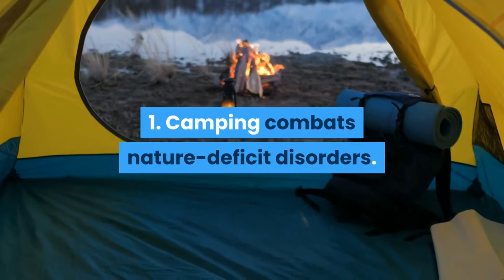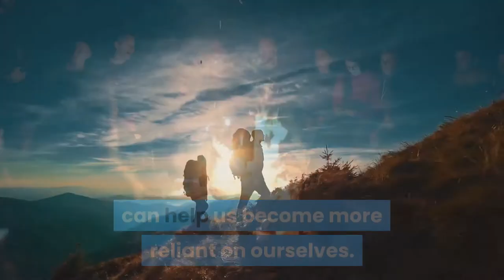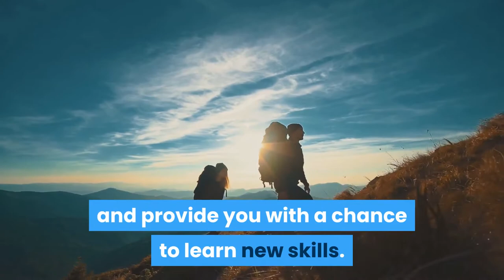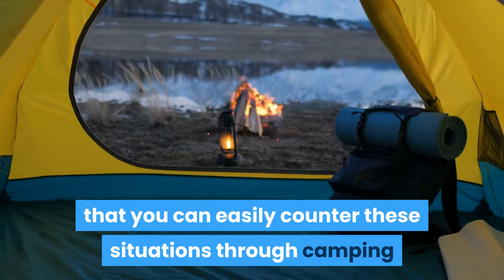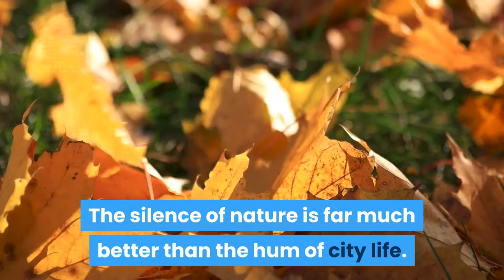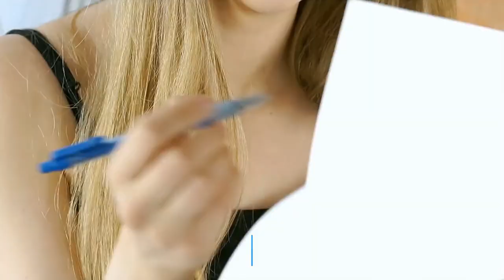Is camping good for mental health?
So many people are struggling with mental health issues. At lovely camper, we care about your health and we intend to help you get better. Mental health is becoming a global challenge and at lovely camper, we believe that camping can help you to become better.
for more articles regarding the same.